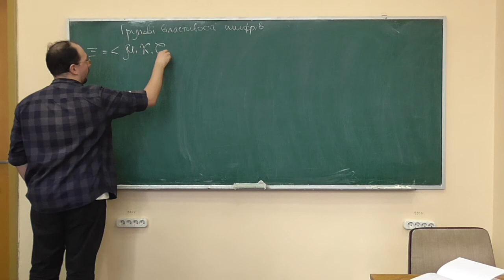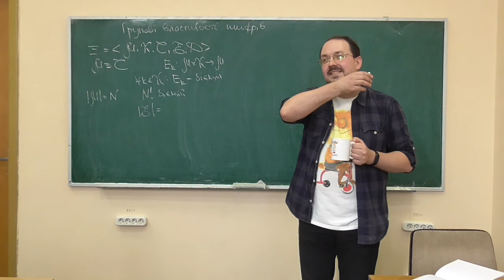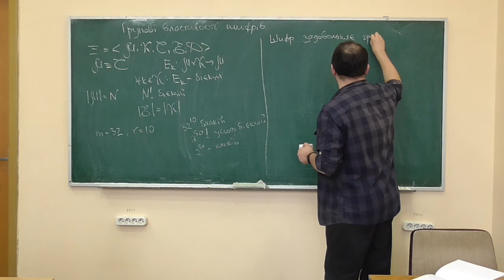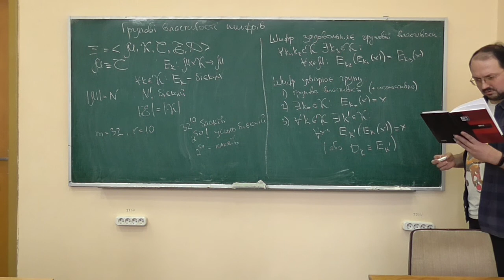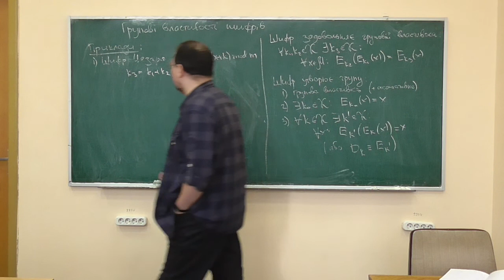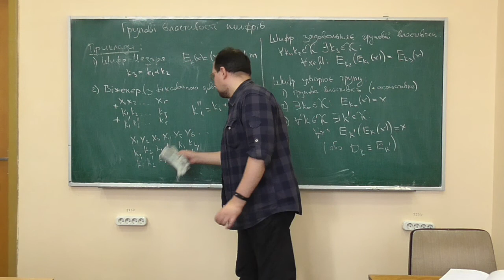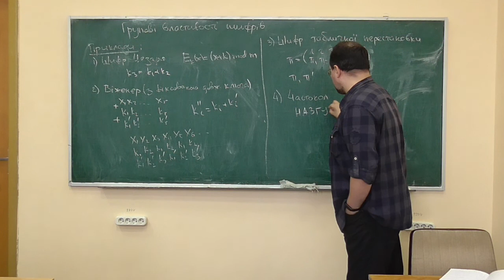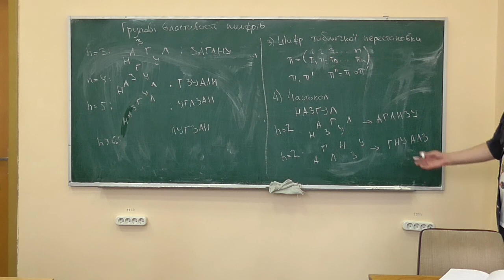Симетрична криптографія, лекція 06-3: групові властивості шифрів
Курс "Симетрична криптографія", лекція 06 (дозапис 2020 р.)
Розглянуто такі питання:
-- проблема представлення шифруючих перетворень як параметризованих підстановок;
-- групова властивість та групи шифрів;
-- приклади шифрів, які утворюють групу (шифри Цезаря, Віженера, табличної перестановки) та які не утворюють групу (шифр частокола).